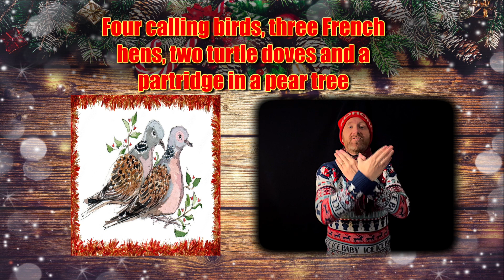12 Days of Christmas - Withers Music